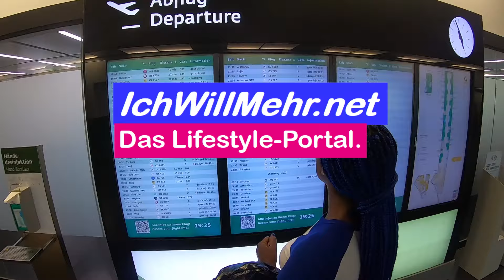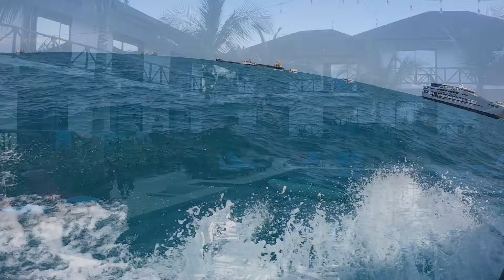Teaser Tanzania & Zanzibar with Jenny.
Join Jenny to Tanzania and Zanzibar. Discover beautiful and lonely beaches, wonderful resorts, unbelievable sunsets and the treasures of Africa. Much more pictures and videos exklusive in the club: Join the Club

Gute Sicht beim Skifahren mit Copozz Skibrillen
Cipo & Baxx Jacken
Killtec Skiwear

Wenn Ihr die Arbeit von uns auf YouTube unterstützen wollt, klickt einfach auf das "Thanks-Herz-Button" und lasst Eure Unterstützung zukommen, über die wir uns sehr freuen. Wir bedanken uns schon im Voraus dafür!

* Powered by @stylinkofficial_eu & Amazon.